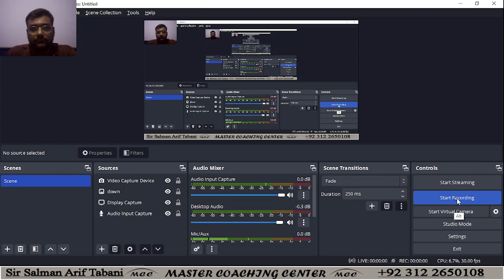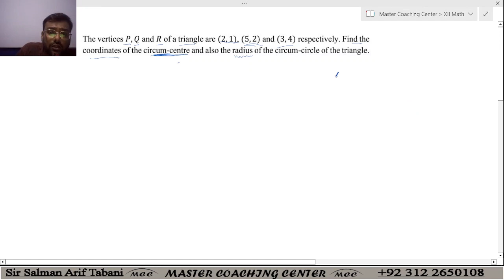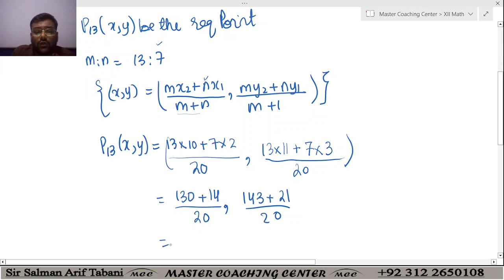ex 7.1 chapter 7 class 12 Maths New Book | Plane Analytical Geometry Chapter 7 Ex 7.1 | Sindh board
12th Mathematics EX 7.1 Q11,12,13,14 XII Second Year  Chapter 7 New book | Master Coaching Center | Plane Analytical Geometry: Straight line 12th Mathematics | Second year Ex7.1 Q11, Q12, Q13, Q14 |Plane Analytical Geometry: Straight line |XII |Second year |New Book
Q11. A(2, 7) and B(-4,-8) are coordinates of the line segment AB. There are two points that trisect the segment AB. Find the points of trisection.
Q12. The vertices P, Q and R of a triangle are (2, 1). (5,2) and (3, 4) respectively. Find the coordinates of the circum-centre and also the radius of the circum-circle of the triangle.
Q13. AB is divided into 20 equal parts by P1, P2, P3, P19. If A and B are (2,3) and (10,11) respectively, find the coordinates of P13.
Q14. If A, B and C are three collinear point and the coordinates of A and B are (3, 4) and (7,7) respectively. Find the coordinates of C if |AC| = 10 units.